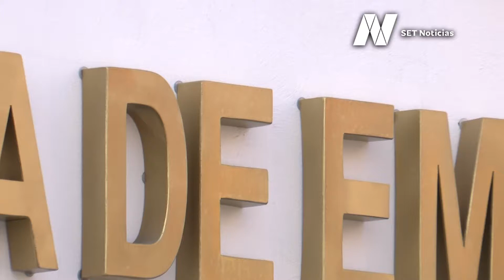Las casas de empeño pueden ser de gran ayuda para poblanas y poblanos en esta temporada decembrina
💰 Las casas de empeño pueden ser de gran ayuda para poblanas y poblanos en esta temporada decembrina, ya sea para obtener un ingreso para salir de apuros, o comprar obsequios a menor precio que en tiendas.